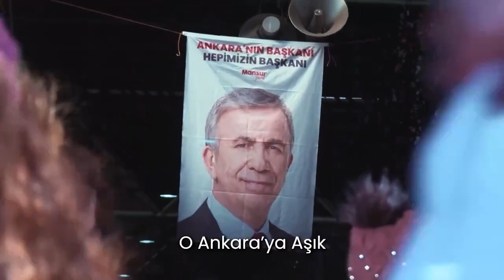Mansur Yavaş, seçim şarkısını paylaştı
Yavaş, paylaşımına "Verdiğiniz emaneti canım gibi korumaya devam edeceğim. Seçim şarkımızı meydanlarda birlikte söylemek dileğiyle" notunu ekledi.